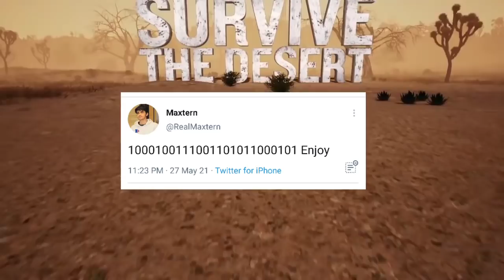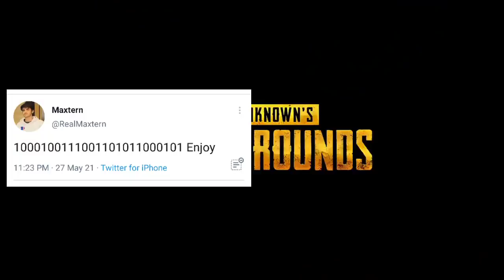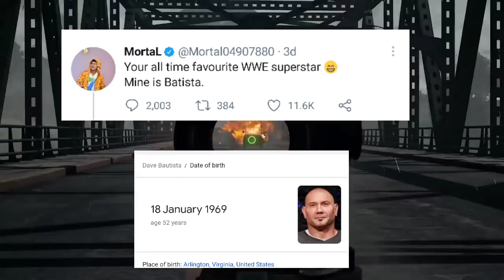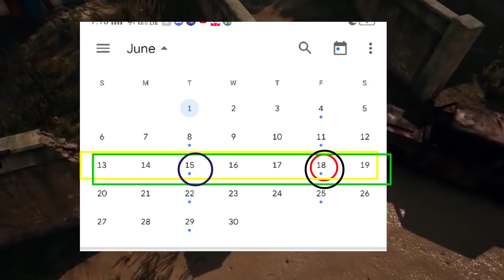BATTLEGROUNDS MOBILE INDIA CONFIRM RELEASE DATE | BATTLEGROUNDS MOBILE INDIA KAB AAEGA ? BGMI